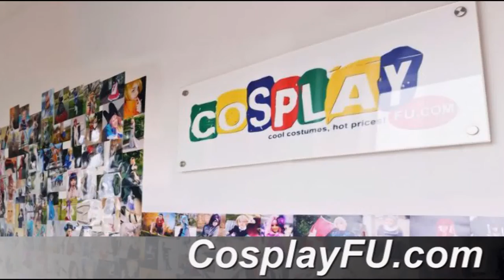Nadia La Arwall Costume from Nadia: The Secret of Blue Water Cosplay